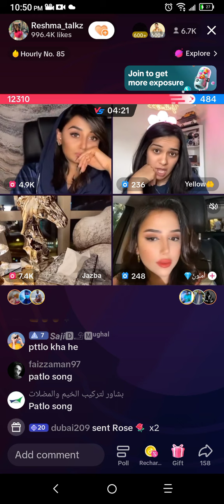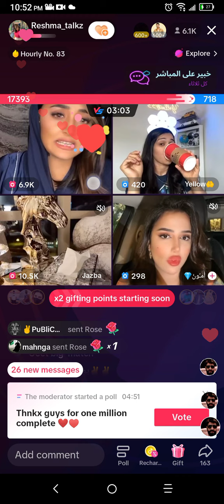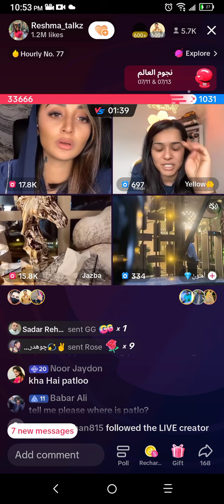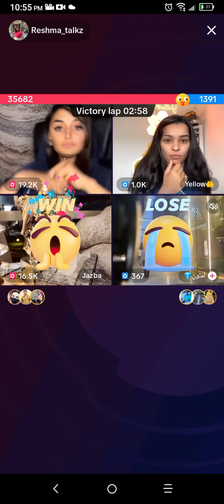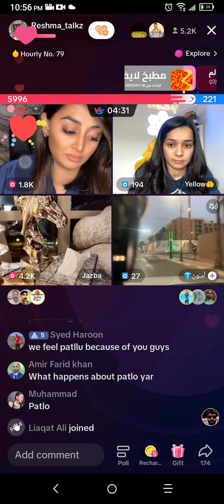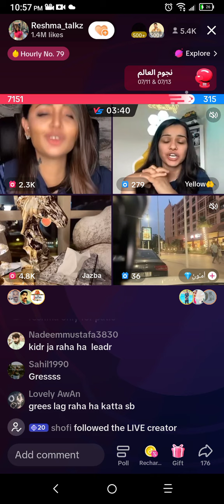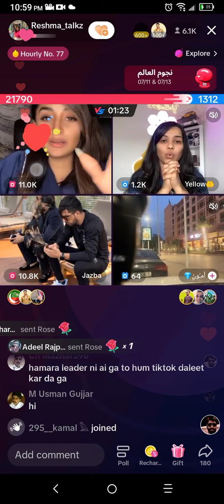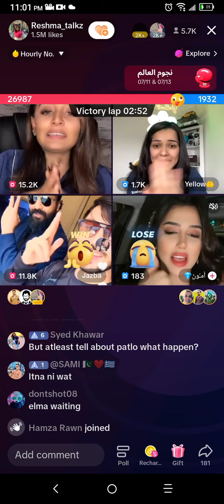Reshma vs yellow and jazab talk about Mr pattlo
your Query. tiktok mashup 2022
tiktok mashup february 2022
Reshma and pattlo
2022 tiktok mashup
mr pattlo and team yellow live match
mr pattlo tiktok live match
Mr pattlo vs yellow
Reshma vs Mr pattlo
reshma pasupuleti
tiktok dance
hyper aadi
Reshma hot dance TikTok
Reshma tikTok live dance
Reshma missing Mr pattlo